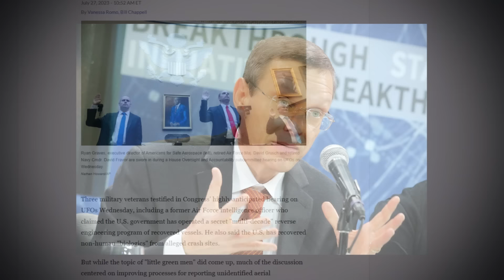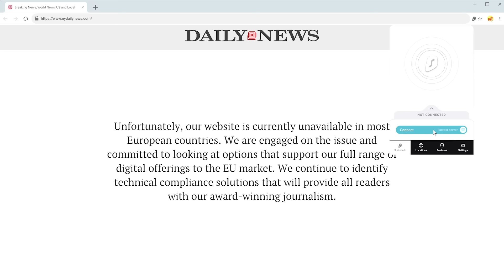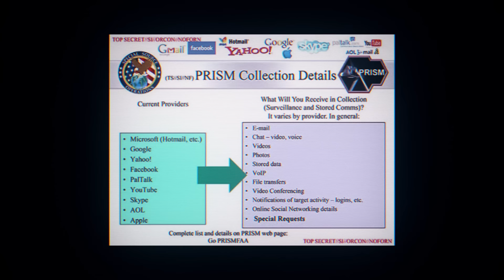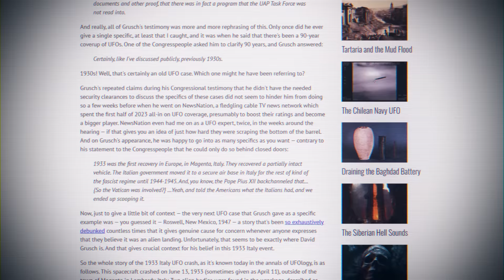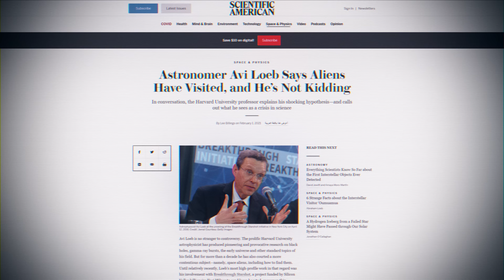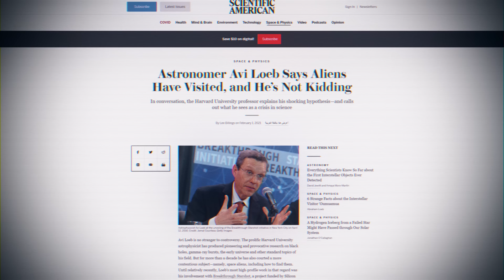New UFO "Evidence" vs. SCIENCE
Are we alone? Have aliens visited Earth? An age-old question that has been reignited by recent
declassified UFO/UAP footage and intriguing ‘whistleblower’ congressional hearings. Before jumping
to interstellar conclusions, join us as we examine the latest 'evidence' and evaluate the credibility of
these claims, seeking a grounded perspective on whether aliens have truly touched down on our
planet.

😎: Kyle
✂: Charles Shattuck
🤖: @Claire Max